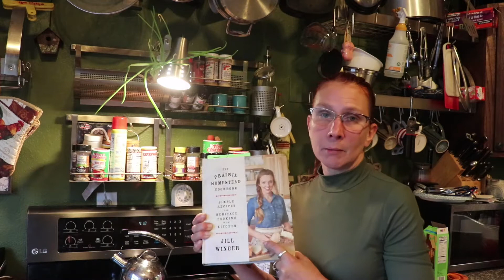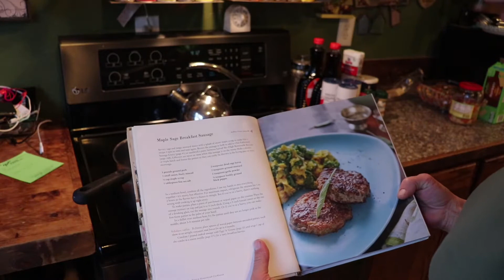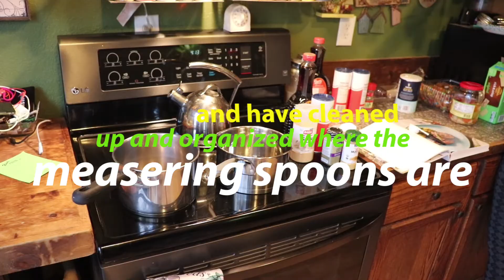Making Sausage 11/1/2020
David John and I are making sausage
Here is the recipe from The Prairie Homestead cookbook By Jill Winger
3 pounds ground pork
1 small onion, finely minced
1/4 cup maple syrup
1 tablespoon sea salt
2 teaspoons dried sage leaves
2 teaspoons ground mustard
2 teaspoons garlic powder
3/4 teaspoon ground black pepper
for the hot one we added
1 teaspoon ground jalapeno
1 teaspoon red pepper flakes